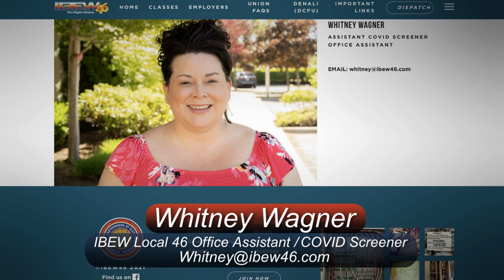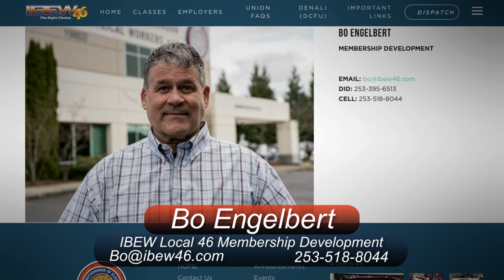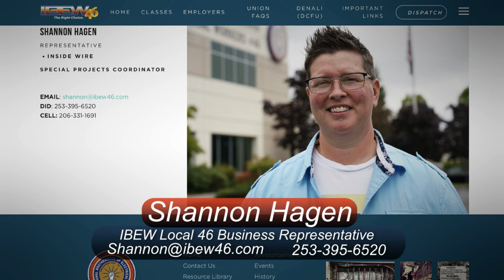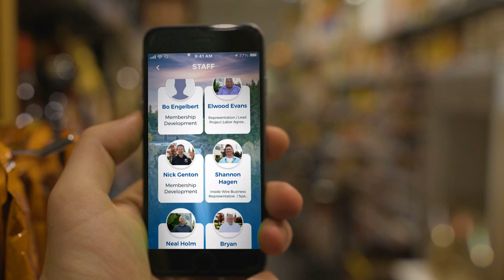06-14-2021 Office Administration and Organizing Staff changes update June 7th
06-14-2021 Office Administration and  Organizing Staff changes update June 7th